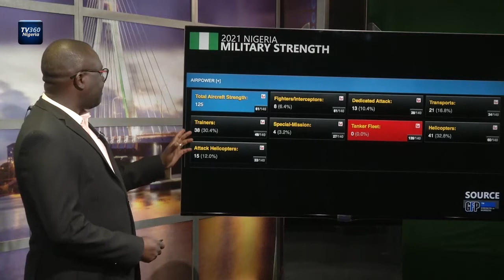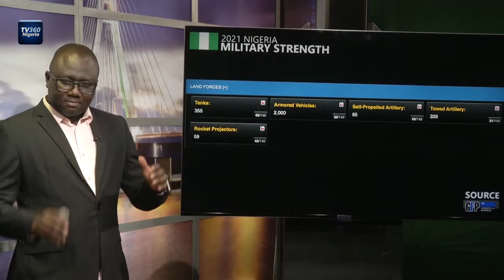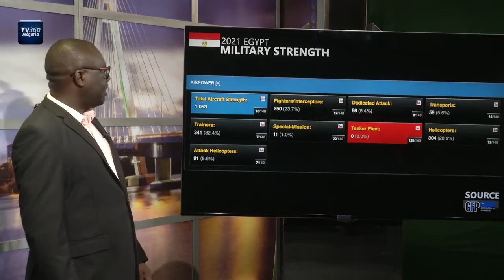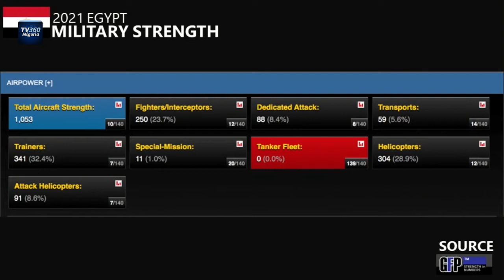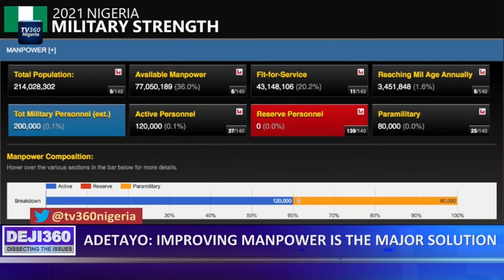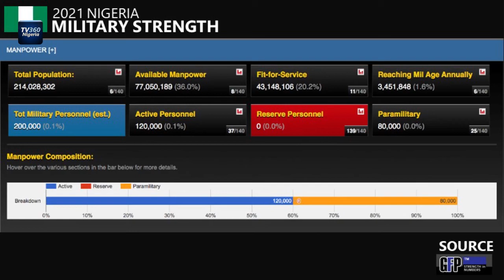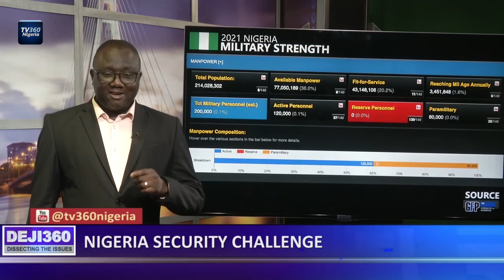DEJI360 EPP 343 PART 1: WHY NIGERIA IS STRUGGLING TO CONTAIN INSECURITY PROBLEMS